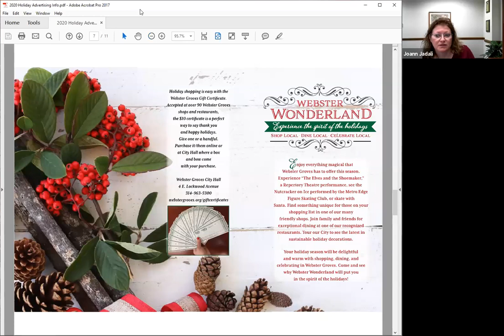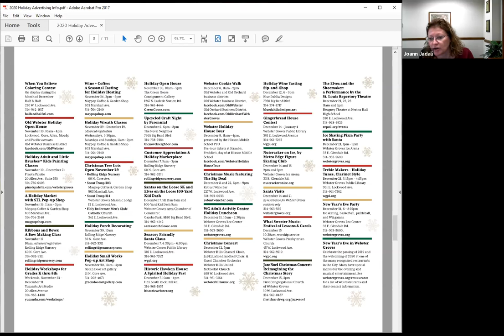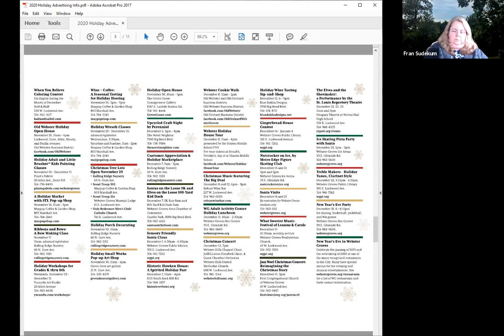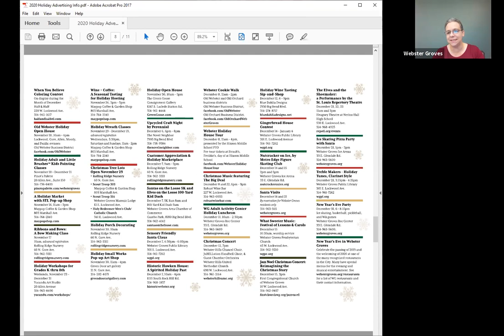Business Development Commission 10/22/2020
Business Development Commission